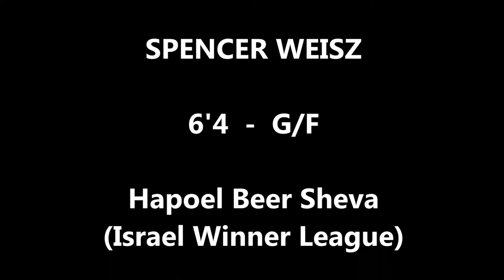Spencer Weisz 2019/2020 Highlights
Spencer Weisz